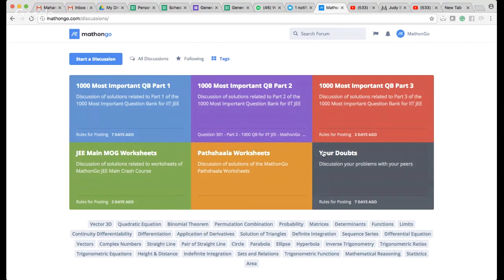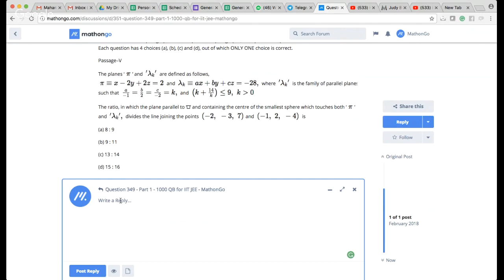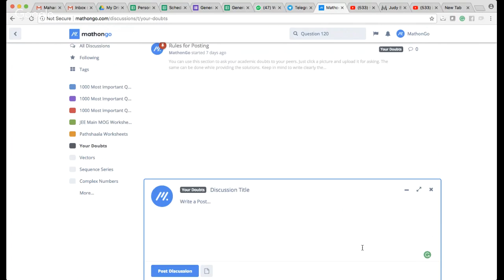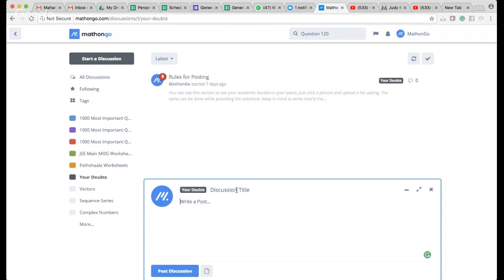Launch of MathonGo Discussions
visit the above link to share your solutions and ask doubts.